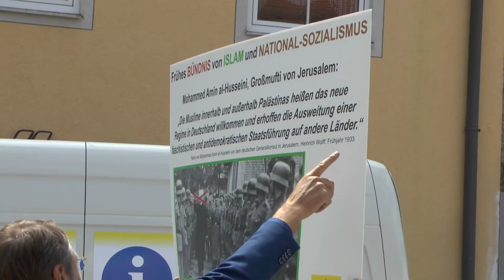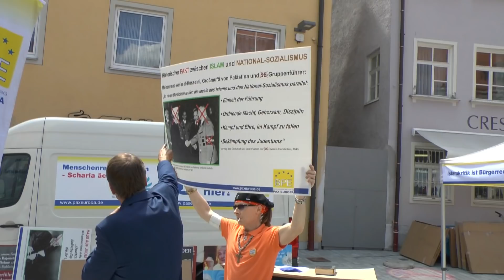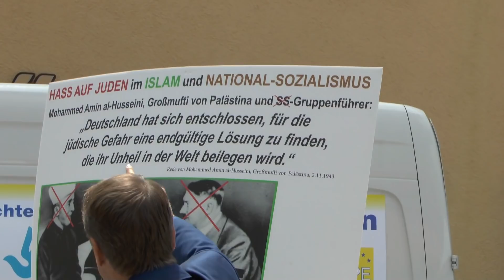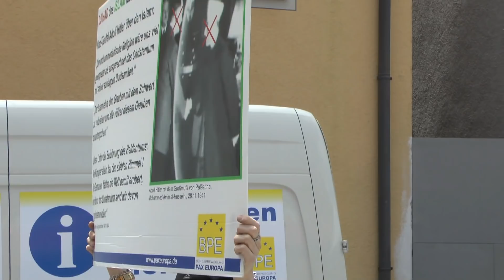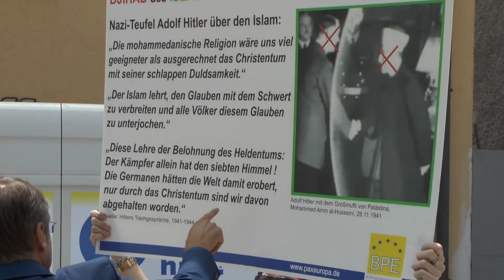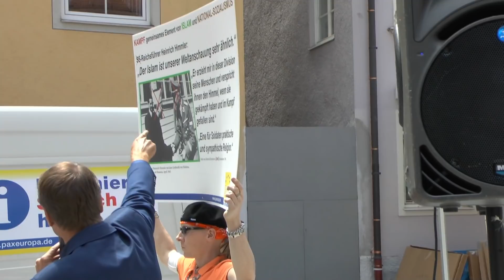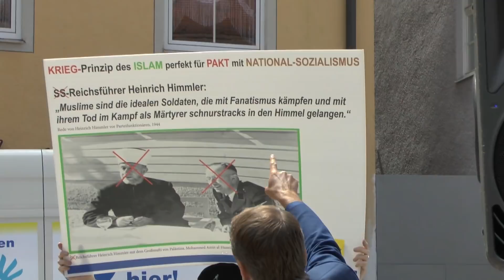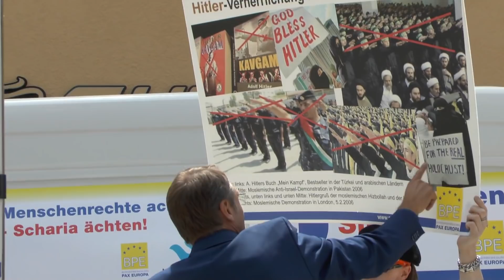Die Zusammenarbeit des Islams mit dem Nationalsozialismus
Rede 2 Michael Stürzenberger bei der BPE-Kundgebung in Kaufbeuren am 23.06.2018